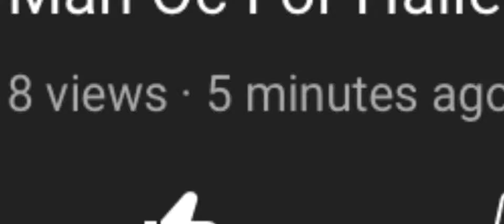Didnt think this was possible..